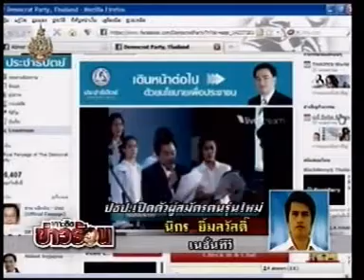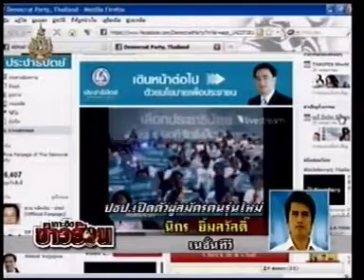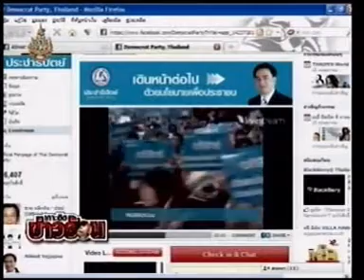110512สด เย็น ปชป เปิดตัวผู้สมัคร